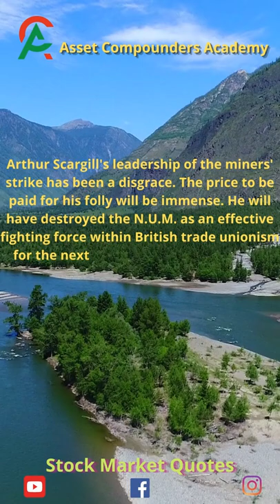Arthur Scargill's leadership of the miners' Stock Market Quotes